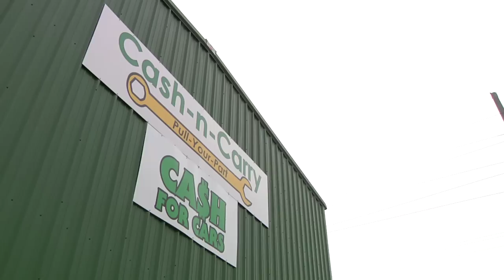Junkyard Wars Demo2 Computer